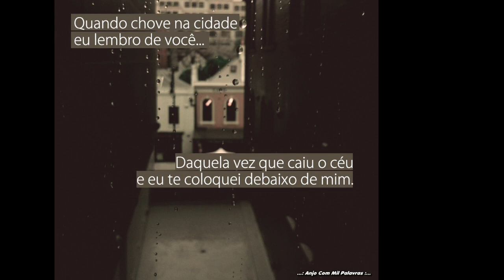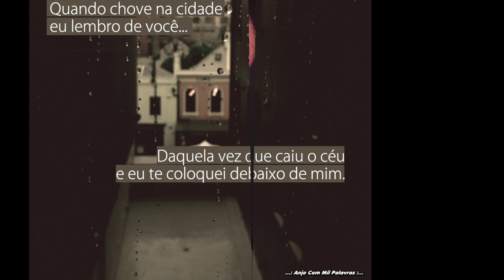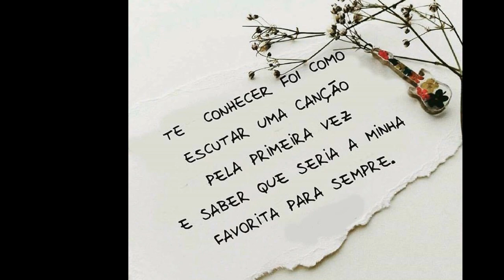Agrup. Musical Mosaico (Vol.13) - Faixa 09/10